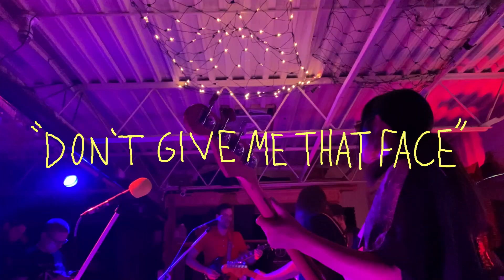Kissed by an Animal "Don't Give Me That Face" Live at EWEL